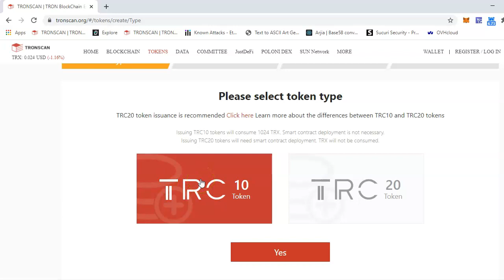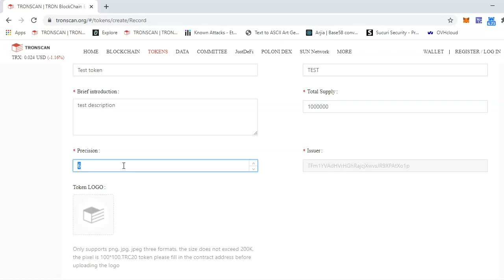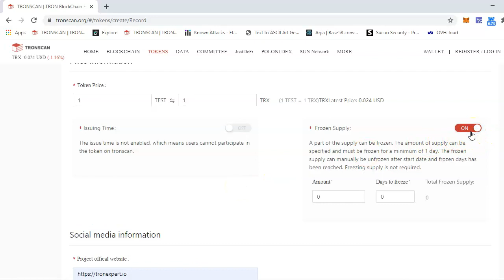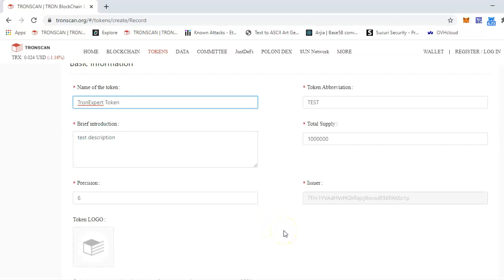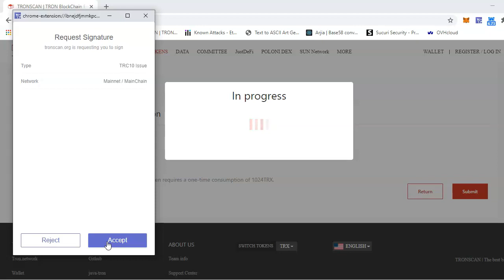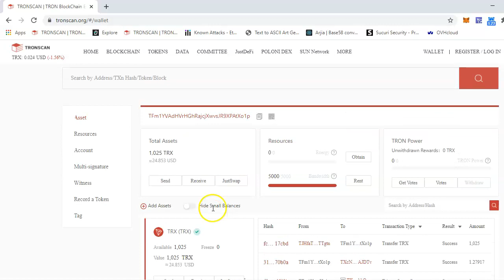Creare TRC10 Token in TRON using Tronscan - EASY as 1-2-3 | TronExpert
Learn how to create your very own TRC10 token in TRON using tronscan.